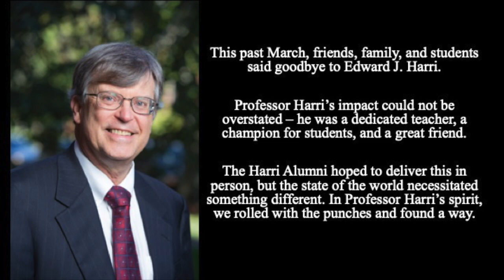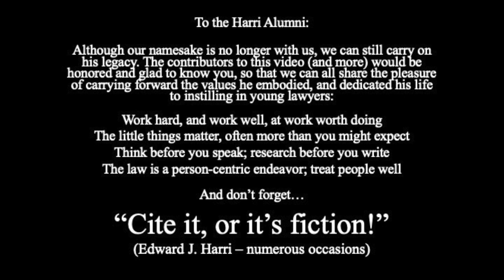Apollo 13 Lecture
Professor Harri's annual end-of-1L lecture, delivered by alumni and friends.